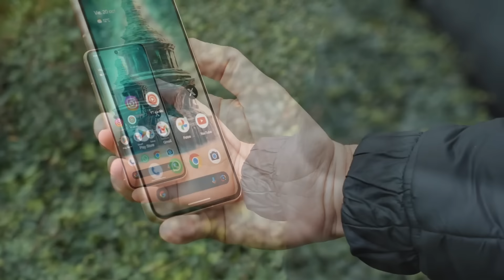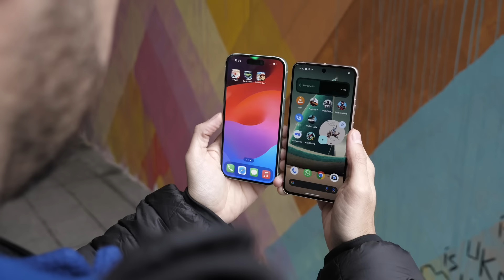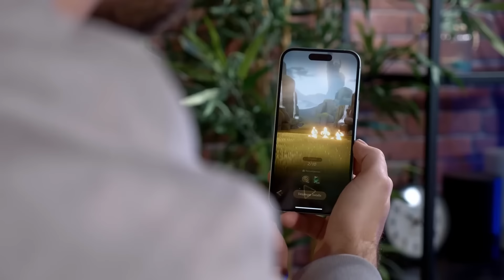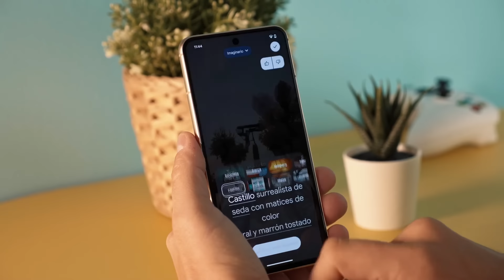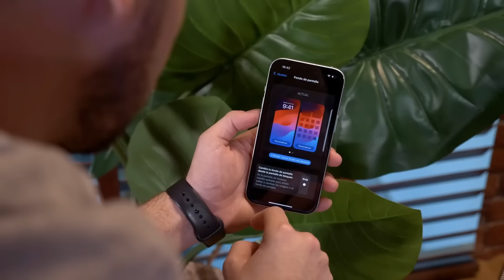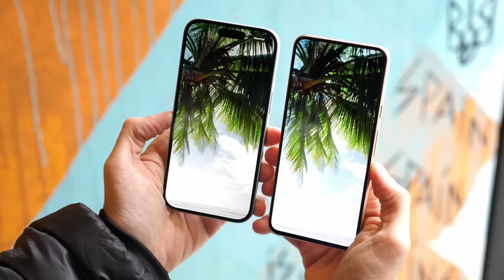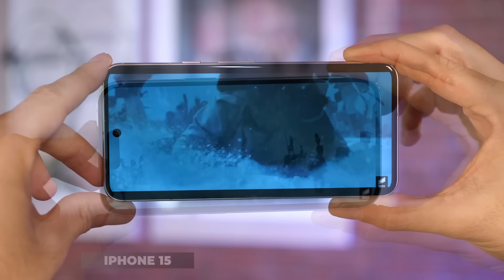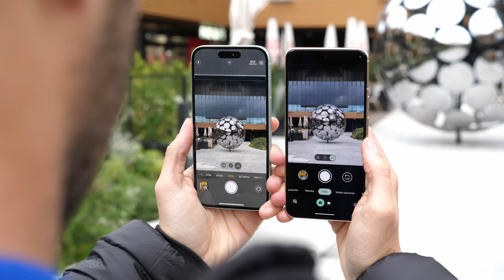NO es RIVAL!! iPhone 15 vs Pixel 8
💥💥 Cómpralo desde aquí: Pixel 8
iPhone 15